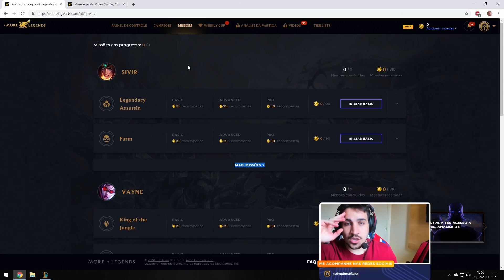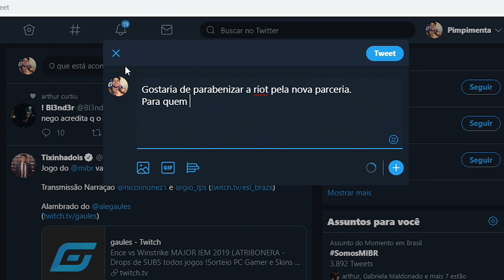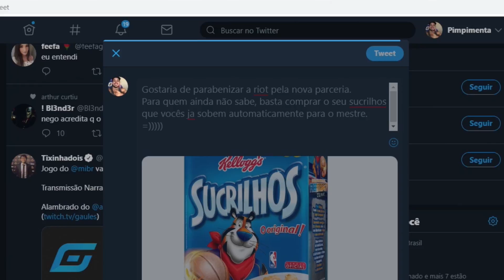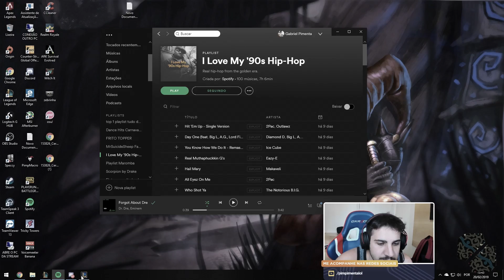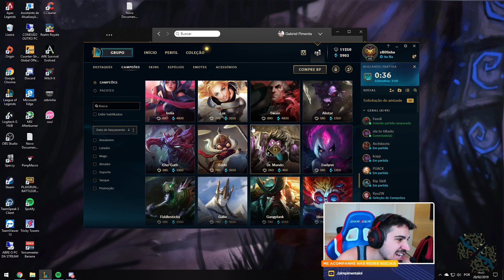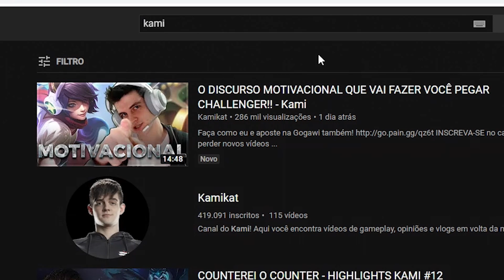OS MESTRES ESTÃO VINDO DE BRINDE NO SUCRILHOS!!! NÃO É POSSÍVEL!!